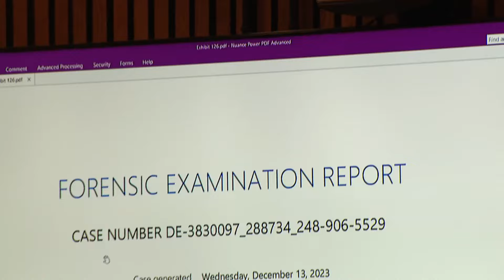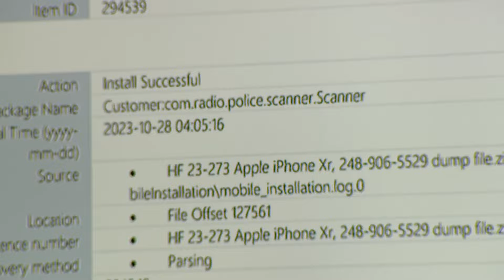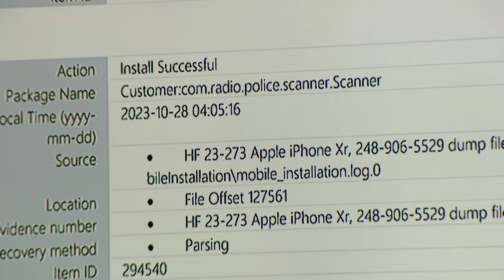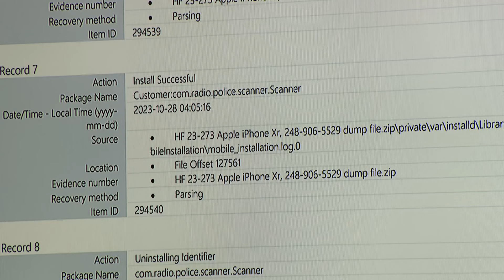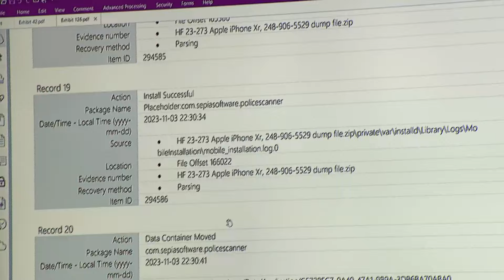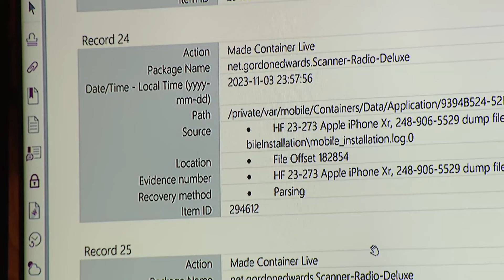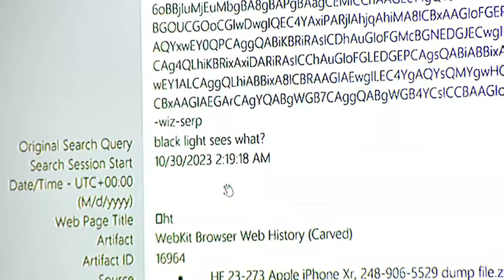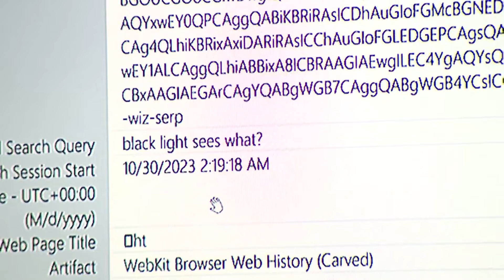FBI digital forensic examiner testifies at trial of Samantha Woll's alleged Detroit killer - Part 1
Jordan Graves, a senior digital forensic examiner at the FBI, testifies Monday, June 24 at the trial of Samantha Woll's alleged killer. Michael Jackson-Bolanos is standing trial for murder and other charges in June in connection with the Oct. 21, 2023, stabbing of Woll at her Detroit home.